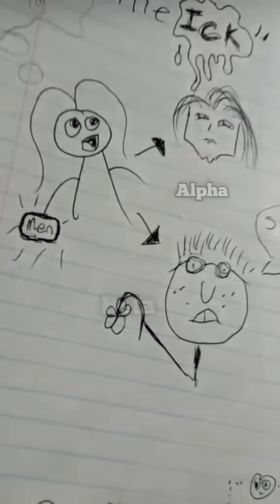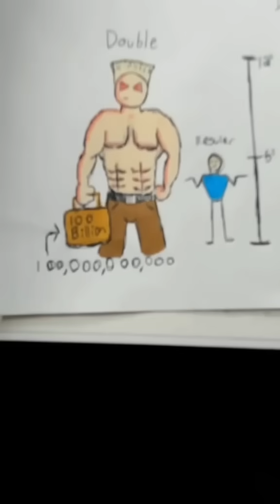Double Alpha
This kind lady took the time out of her day to warn us about the Double Alpha.